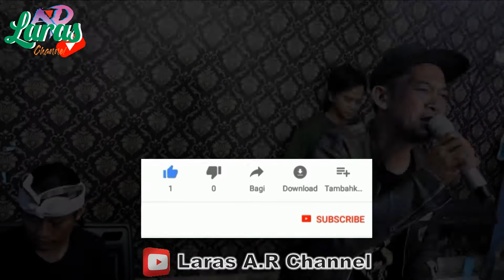POP SUNDA#BAJIDORS#SIRNA#ATEP GALURA#COVER#LIVE FERFOAM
POP SUNDA#BAJIDORS#ASOY#